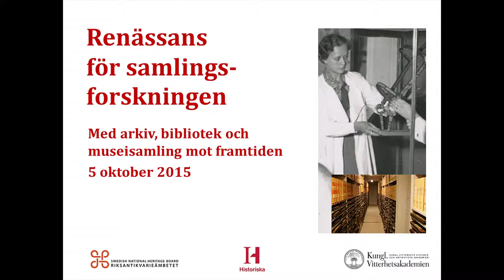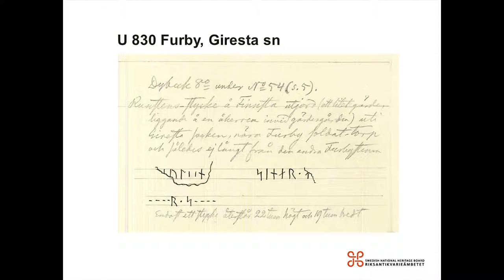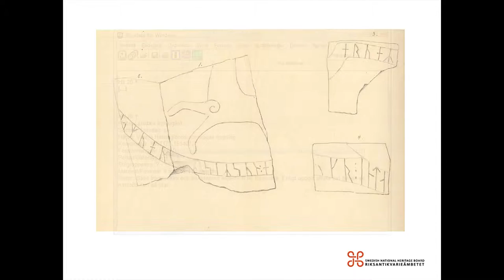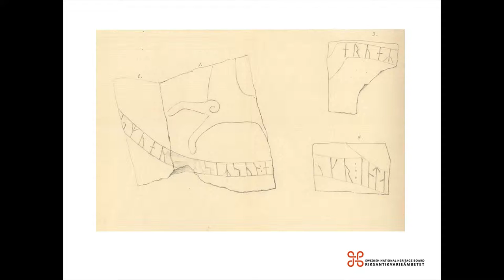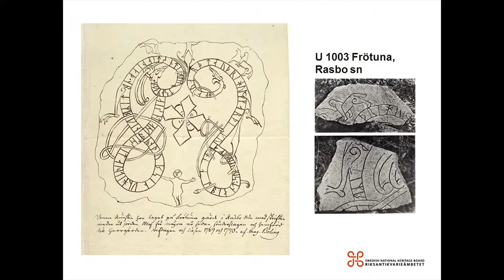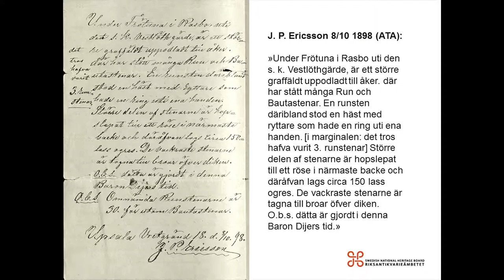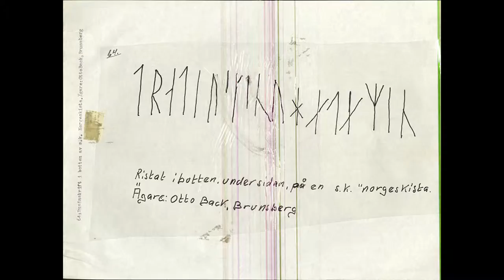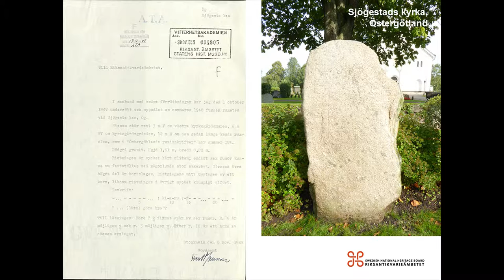Runforskning i arkiven - Magnus Källström